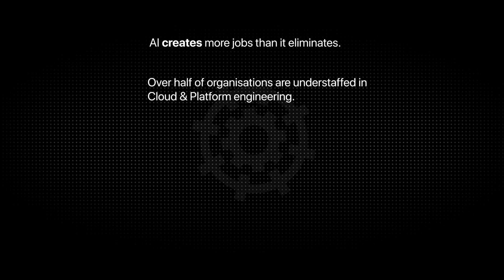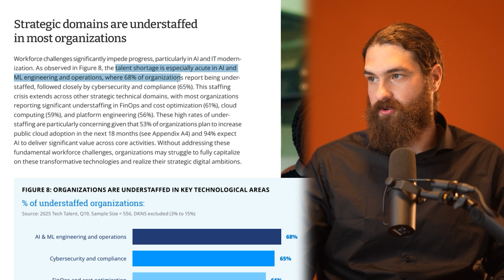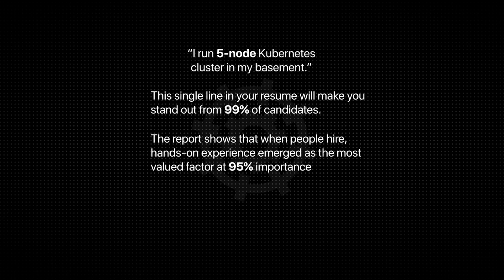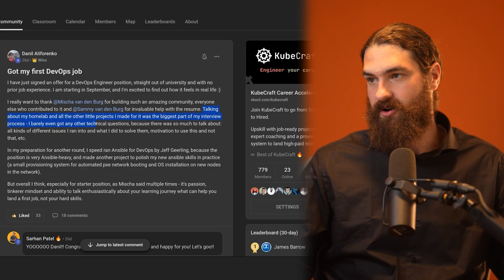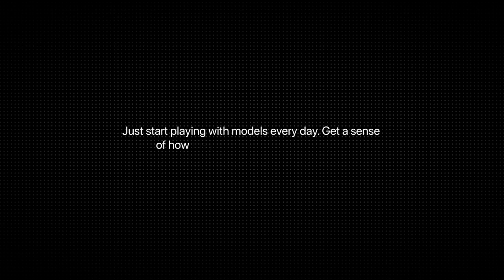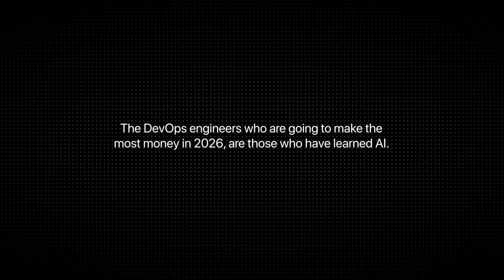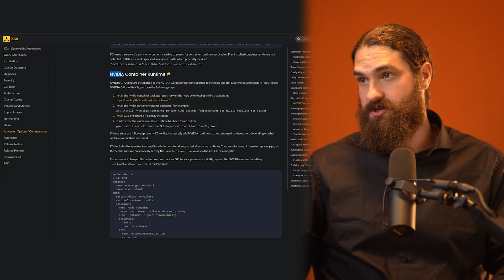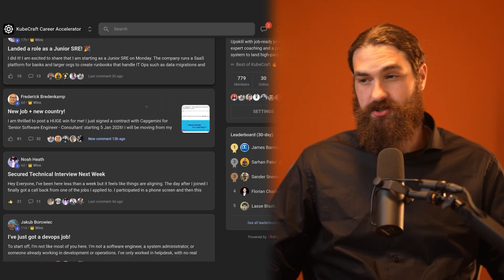Why DevOps Jobs Will Explode in 2026 (AI Boom)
The hidden truth no one explains: AI isn’t replacing DevOps: it’s rewarding those who adapt first.

🎯 You’ll Discover:
• How AI is creating more jobs for DevOps engineers than it replaces
• Why “AI Operations” is just DevOps with new labels, and what that means for your career
• How to build a Kubernetes-powered AI home lab that gets recruiter attention
• The #1 proof every engineer must show to beat the competition

💡 Member Wins:
“After 100+ applications, I landed a Senior SRE role. The edge came from my KubeCraft home lab.” – Eric, Senior SRE
“My salary 3x’d after joining KubeCraft and applying what I learned.” – Jonathan, DevOps Engineer
"Landed a Junior DevOps Engineer role moving from IT Support thanks to KubeCraft" - Maor, Junior DevOps Engineer

Keep building,

Mischa van den Burg – Senior DevOps Engineer, Microsoft MVP, 55K subs, 700+ private students
Founder of KubeCraft, the #1 DevOps Career Accelerator & Community ★★★★★

Alternative titles (for the algo):
Will AI Really REPLACE DevOps Jobs or Create New Ones?
Get Ahead Of 99% Of DevOps Engineers (Do This)
DevOps Engineers Will Make Millions By 2026 (If You Learn This)
You Won't Be The Same DevOps Engineer In 6 Months
The DevOps Job Market Just Flipped (And Nobody Noticed)
DevOps Is Dead. AI Operations Is Here. (Same Skills, Better Pay)